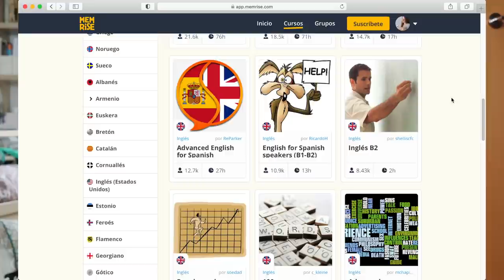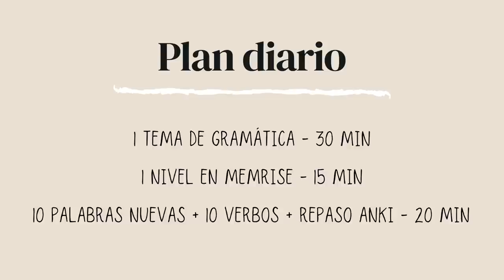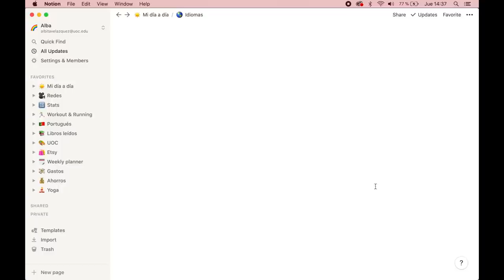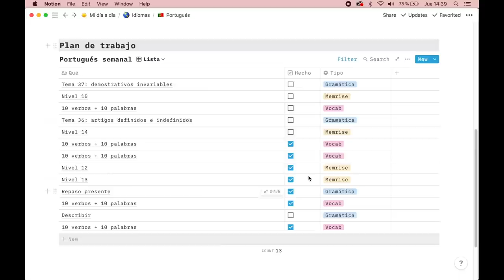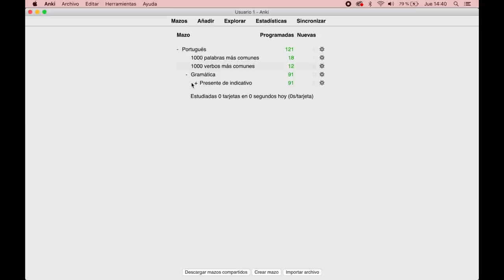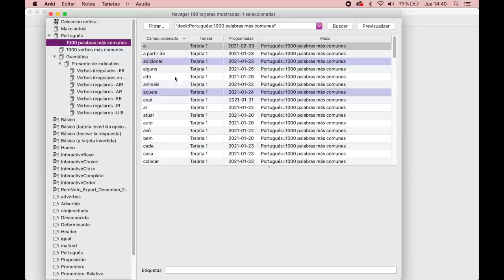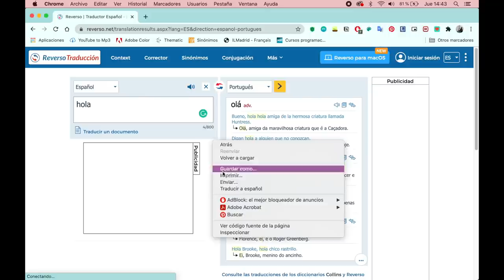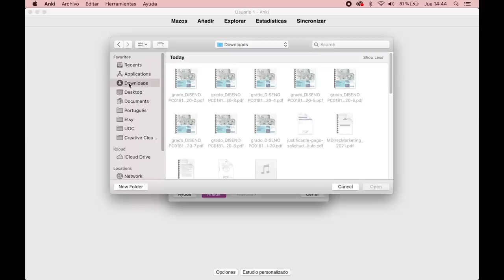Como estudiar un idioma desde 0 por tu cuenta y cómo usar Anki y Notion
Hoy os traigo como estoy aprendiendo portugués sin ir a clase!

🌻Aspectos técnicos🌻
Final cut

🌻Sobre mí🌻
¡4200 gracias!